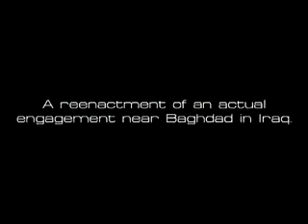BLU 108 Submunition in Operation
BLU 108 Submunition from CBU-97/B SFW (Sensor Fuzed Weapon) n Operation